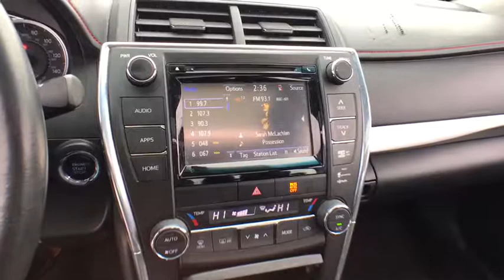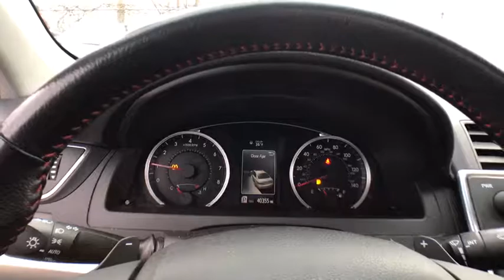2015 Toyota Camry Chicago, Matteson, Oak Lawn, Orland Park, Countryside IL P11294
Attitude Black [LISTING TYPE] 2015 Toyota Camry available in Chicago, Illinois at Western Ave Nissan. Servicing the Matteson, Oak Lawn, Orland Park, Countryside IL area.

KBB.com 15 Best Family Cars. Only 1 Miles! Delivers 35 Highway MPG and 25 City MPG! This Toyota Camry boasts a Regular Unleaded I-4 2.5 L/152 engine powering this Automatic transmission. Window Grid Antenna, Variable Intermittent Wipers, Valet Function.* This Toyota Camry Features the Following Options *Trunk Rear Cargo Access, Trip Computer, Strut Rear Suspension w/Coil Springs, Strut Front Suspension w/Coil Springs, Steel Spare Wheel, Sliding Front Center Armrest and Rear Center Armrest, Side Impact Beams, Remote Releases -Inc: Mechanical Cargo Access and Mechanical Fuel, Remote Keyless Entry w/Integrated Key Transmitter, 2 Door Curb/Courtesy, Illuminated Entry, Illuminated Ignition Switch and Panic Button, Rear Cupholder.* The Votes are Counted *KBB.com 10 Best Sedans Under $25,000, KBB.com 15 Best Family Cars.* Stop By Today *Treat yourself- stop by Western Avenue Nissan located at 7410 S Western Ave, Chicago, IL 60636 to make this car yours today!